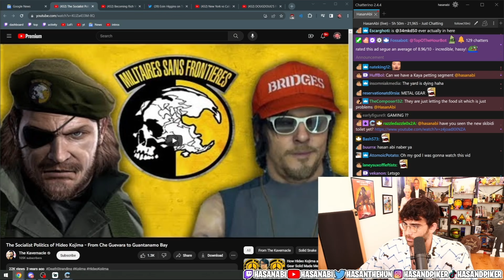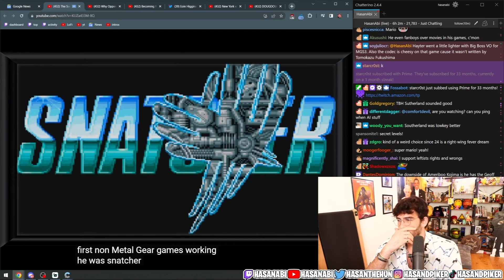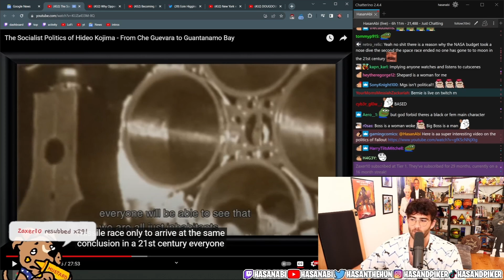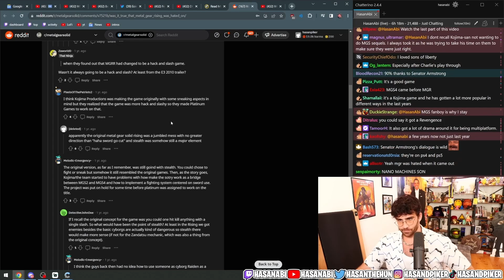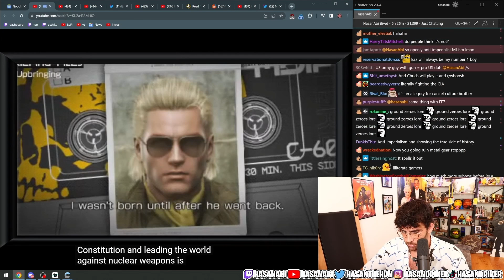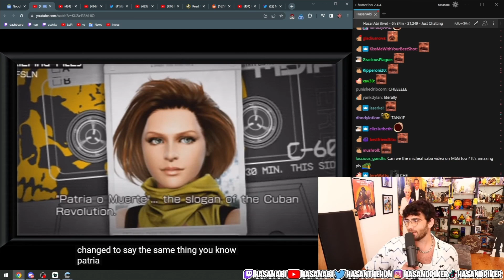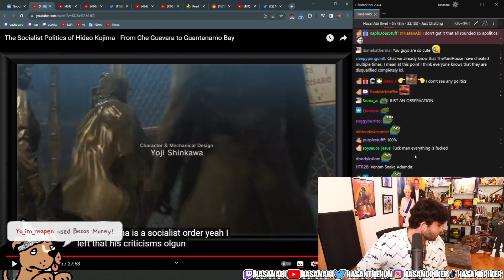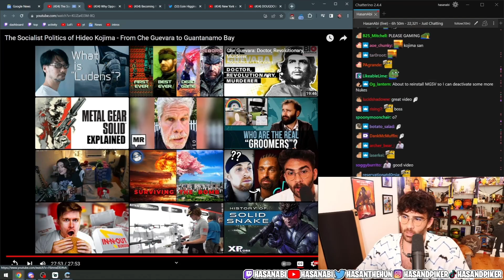The Socialist Politics of Hideo Kojima - From Che Guevara to Guantanamo Bay | HasanAbi Reacts